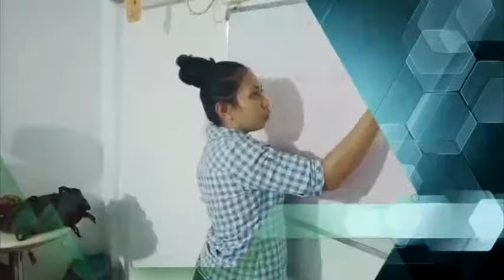Musika "Chuva" nia sentidu husi Dilson Valenada iha Studio Grace Media